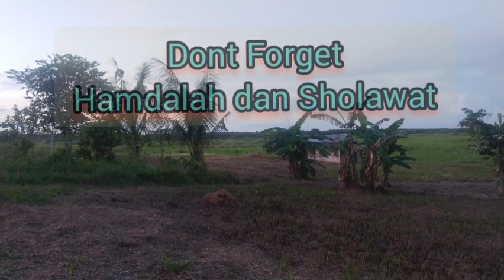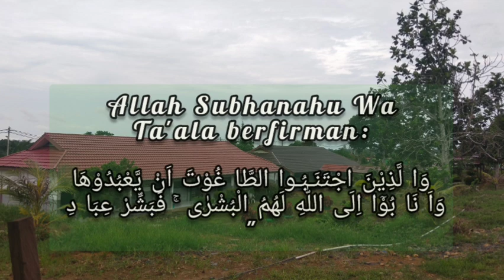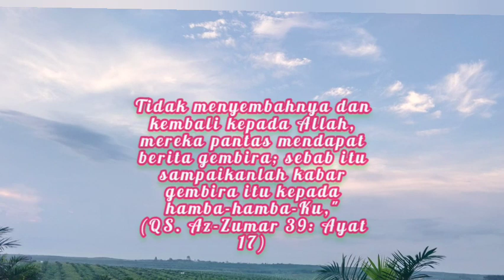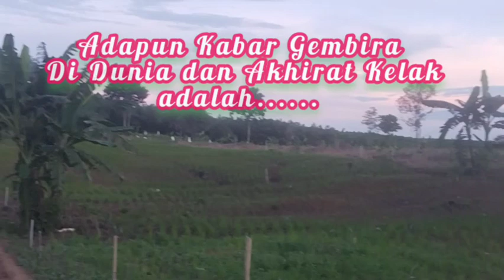KETAHUILAH CIRI PERILAKU MANUSIA YANG BERAKAL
Cara Mengetahui  perilaku Orang Berakal
Penjelasan :
Orang-orang yang tidak mau mentaati syaithan dan para
pengikutnya (kroninya), yang meninggalkan kemusyrikan dan kembali
kepada Allah dengan memurnikan ketaatan hanya kepada-Nya serta
beribadah dengan baik, diberikan kabar gembira bahwa di dunia mereka
diterima di sisi makhluk, dicintai manusia, dipuji dengan pujian yang
baik, diberi taufik untuk melakukan ketaatan, dan pertolongan dalam
setiap urusan. Sementara mereka di akhirat akan mendapat keridhaan
yang sangat besar dan keberuntungan yang agung serta kenikmatan yang
abadi. Maka beri kabar gembira ini –wahai nabi- kepada hamba-hamba
Allah yang shaleh.